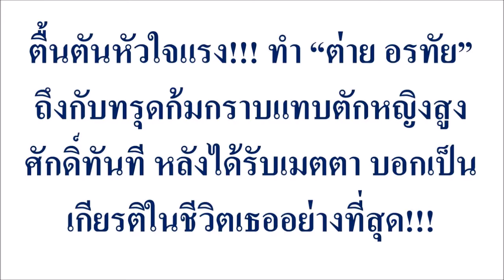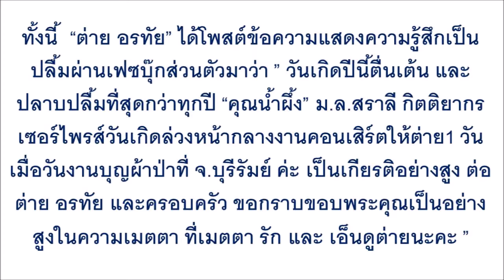ตื้นตันหัวใจแรง!!! ทำ “ต่าย อรทัย” ถึงกับทรุดก้มกราบแทบตักหญิงสูงศักดิ์ทันที หลัง...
ตื้นตันหัวใจแรง!!! ทำ “ต่าย อรทัย” ถึงกับทรุดก้มกราบแทบตักหญิงสูงศักดิ์ทันที หลังได้รับเมตตา บอกเป็นเกียรติในชีวิตเธออย่างที่สุด!!!